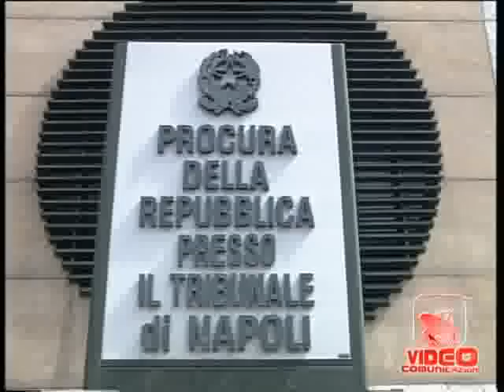Napoli - 13 dirigenti della Napoliservizi si sono aumentati gli stipendi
- Napoli - 13 dirigenti della Napoliservizi si sono aumentati gli stipendi (20.09.11)